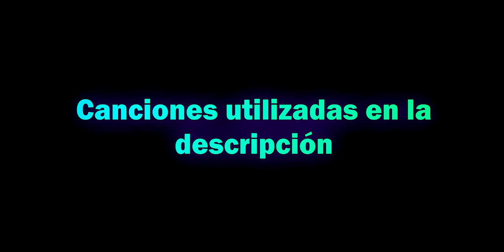Type 25 - Call Of Duty Mobile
Que recuerdos aquellos en los que todos la usaban... Al menos hoy en día hay más armas que una sola XD